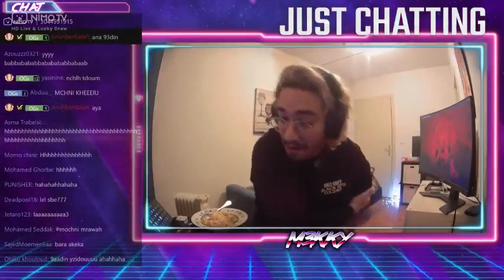M3KKY : بو العريس كي تربخ في العرس